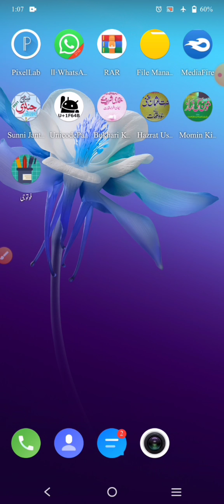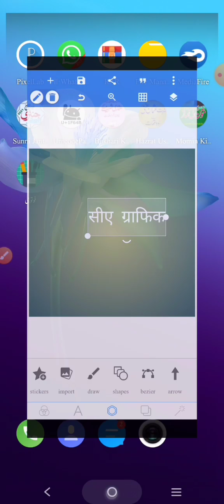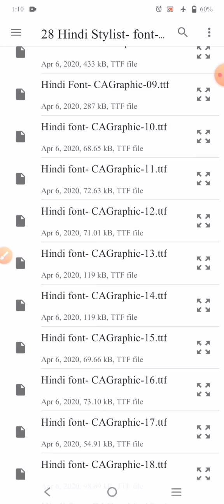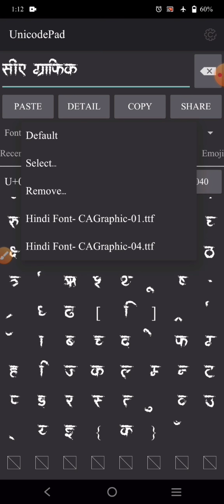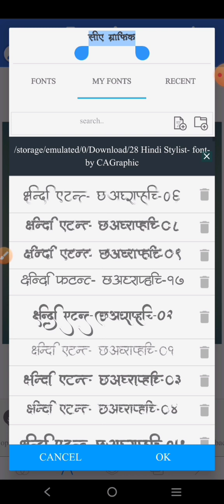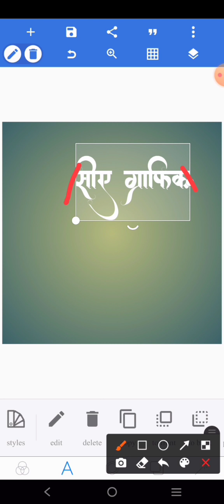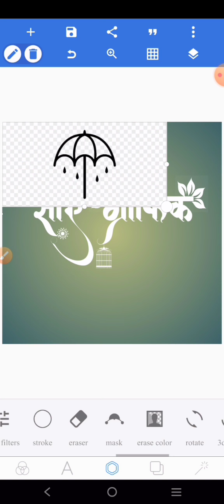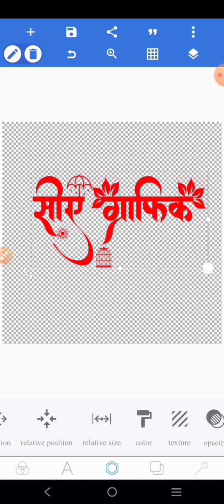How To Add Hindi Font in Pixellab||Pixellab App Mai Hindi font Kaise Add Kare||🔥हिंदी फोंट pixellab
How To Add Hindi Font in Pixellab||Pixellab App Mai Hindi font Kaise Add Kare||Pixellab Mai Hindi Font Add Karna sikhe

Assalamo Alikum.
Dosto is video mai btaya ho k Pixellab mai Hindi font Add karna sikhaya hon mukammal jankari diya hon Asan andaz mai pori video dekhe

PNG Name Image by CA Graphic Link👇

name image by CA Graphic

ناظرین اس ویڈیو میں بتایا ہوں کہ پکسل لیب میں، ہندی کیلیگرافی کرنا سکھایا ہوں مکمل جانکاری دیا ہوں آسان انداز میں پوری ویڈیو دیکھیں

چینل کو ضرور سبسکرائیب کریں🙏

Cover  Topic:

Pixellab mai Hindi font kaise Add kare
How to Add Hindi font in Pixellab
How to Add Hindi Stylist font in Pixellab
Pixellab mai Hindi font add karna sikhe
Pixellab tutorial in hindi
Pixellab tutorial in urdu
Mobile mai Hindi calligraphy sikhe
Pixellab mai calligraphy karna sikhe
Pixellab mai Hindi calligraphy kaise kare
Pixellab mai Hindi kaise likhe